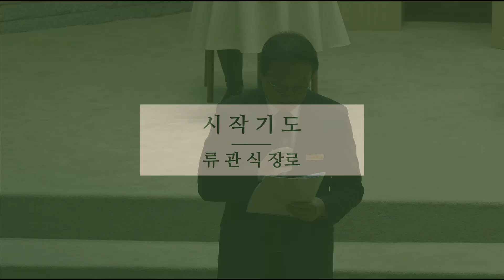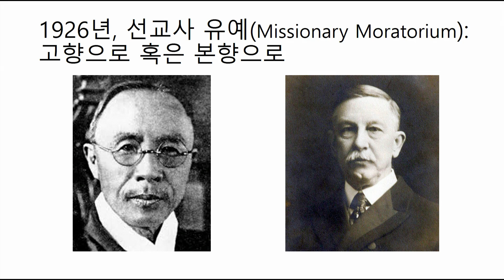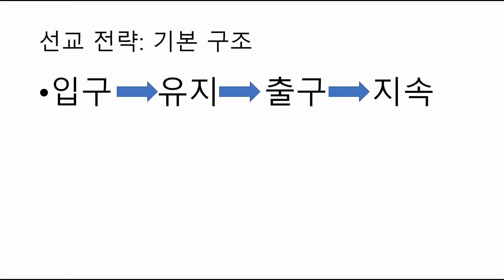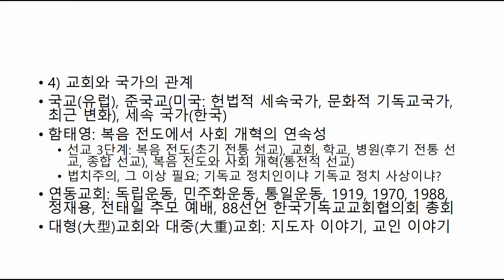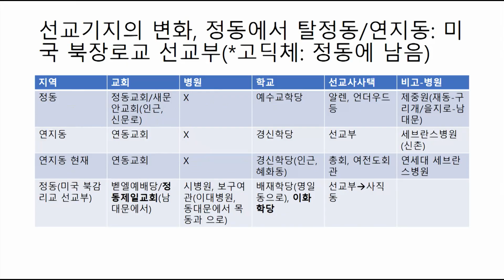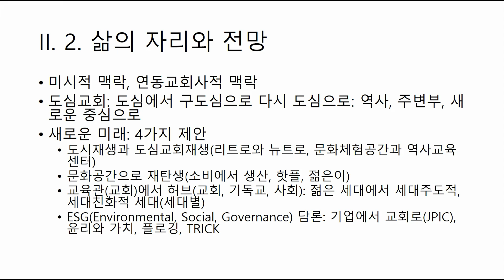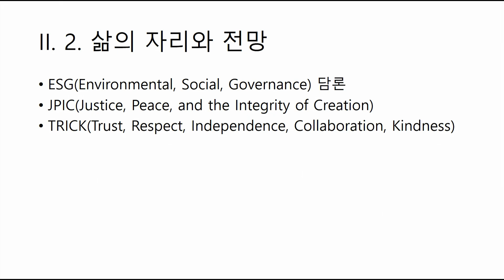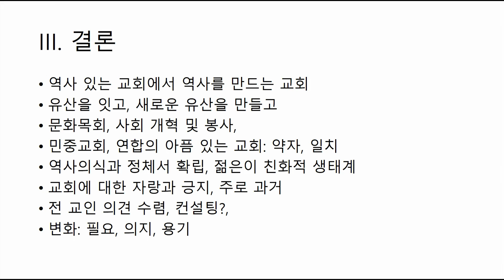2024 정기학술 세미나 연동교회의 과거와 현재 그리고 미래